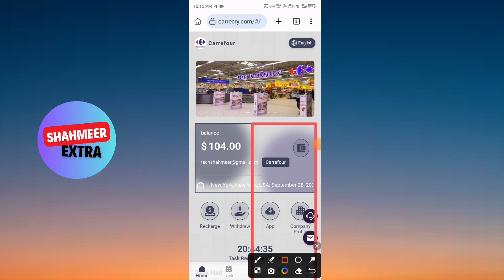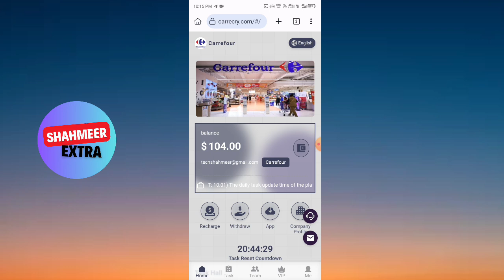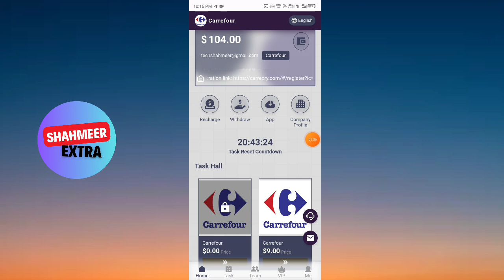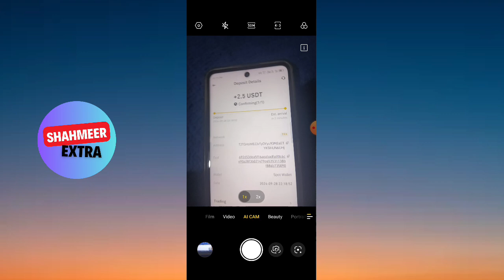New Usdt Earning Site | Usdt Mining Site 2024 | Best Investment Site | Trx/Usdt Earning Website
Assalamualaikum Everyone

Welcome to Carrefour. We solemnly promise that this platform will be effective for a long time and will never be closed! Funds are monitored and managed by CIMB Bank

Carrefour launch date: New York, New York, USA: September 28, 2024 (UTC/GMT: 10:01)

The daily task update time of the platform is: New York, New York, USA (UTC/GMT: 10:00)

1. Minimum deposit 9USDT (60 TRX)

2. Minimum withdrawal: 2.5 USDT

3. The more friends you invite, the more rewards you will get

4. Level 3 members can enjoy up to 17% deposit rebate

5: Only TRC-20/TRX/BNB/BEP-20 coins can be used for deposit investment. Choose the network that suits you

• YOUR RELATED QUARRIES 👇
earning app
crypto earning
free usdt
dollar free
earn dollar
usdt
100 payment proof online earning app 2024
100 per day earning app
best stablecoin
crypto investment
dollar app
dollar earn
dollar earning
earn bitcoin
earn btc
earn trx
earn usdt
earn usdt without investment
earning app

dapp trx
Dogecoin Mining
Earn dollars apps